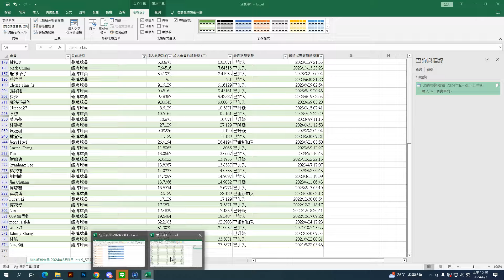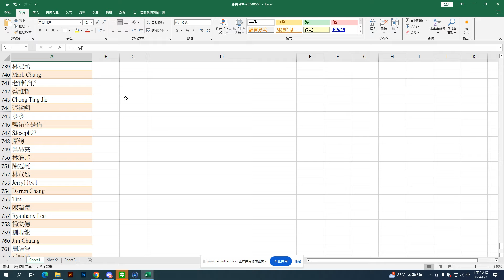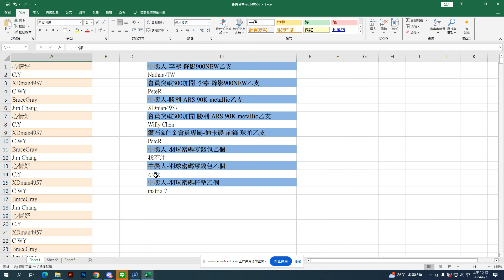2024五月份YT會員抽獎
請中獎的幸運兒一個禮拜內要私訊臉書粉絲專頁唷!
1.會員資格截圖 2.中獎獎項 3.真實姓名電話地址(郵遞區號)
未提供正確詳細資訊者視同放棄
成為這個頻道的會員並獲得獎勵：